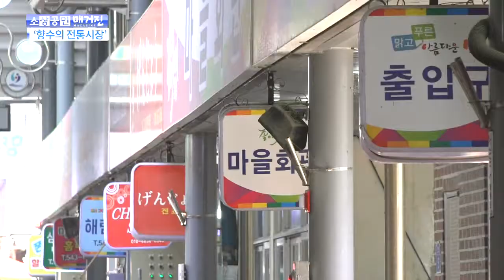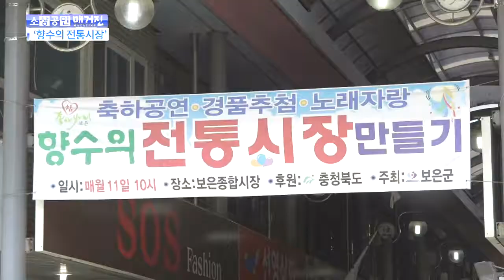[소상공인매거진] 보은종합시장 ‘향수의 전통시장’ 행사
아나운서/ 다음 소식입니다.

  충북 보은종합시장은 ‘향수의 전통시장 만들기’라는 행사를
  매년 개최하고 있는데요.
  올해도 어김없이 열려
  시장을 찾는 고객과 주민들로부터 큰 호응을 얻었습니다.
  그 행사 현장을 화면에 담아 봤습니다.

  지금은 추억이 되어 버린 옛 장터.
  그 그리움을 간직하고 있는 장년층 주민들을 위한 행사가
  이곳 보은종합시장에서 열렸습니다.

        지난 2012년 아케이드를 설치하고
  그 2년 뒤인 2014년에는 주차장을 조성하는 등
  보다 나은 전통시장을 만들기 위해 노력 중인 보은종합시장.
  이제는 장보기 편하게 편의시설을 확충하는 것에서 더 나아가
  고객들의 마음을 얻고자 이런 행사도 개최하고 있습니다.

 (보은종합시장 고객)
매우 감사를 드립니다. 재미있고요. 무척 흥이 나고 춤이 절로 나요. 다음에도 이런 기회를 많이 만들어주시면 저희도 더 신나게 재미나게 살겠습니다.

  해마다 ‘향수의 전통시장 만들기’ 행사가 열리는 날이면
  시장은 잔칫날 분위긴데요.
  상인들은 이를 계기로 지역 주민들이
  전통시장과 더욱 친밀감을 느낄 수 있기를 기대하고 있습니다.

설용덕 (보은종합시장 상인회장)
(보은군은) 1980년 수해가 일어난 이후에 인구가 급감하고 고객이 고령화되면서 저희 시장도 고객 유치에 상당히 어려움이 있어서 3년 전부터 ‘향수의 전통시장 만들기’라는 프로그램을 기획해 현재 4회차 행사를 진행하고 있습니다.

  보은종합시장에서 열리는 ‘향수의 전통시장 만들기’ 행사는
  지난 16일을 시작으로
  올해 총 네 차례 개최할 예정입니다.